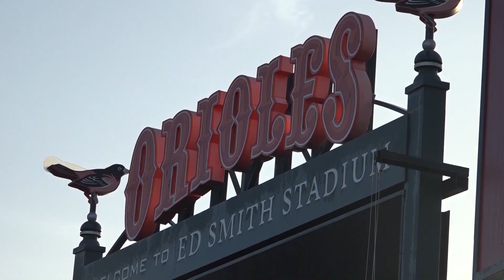Mike Elias gives insight into the life of a scout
Mike Elias sat down with Paul Mancano in Sarasota to discuss his background in scouting. More